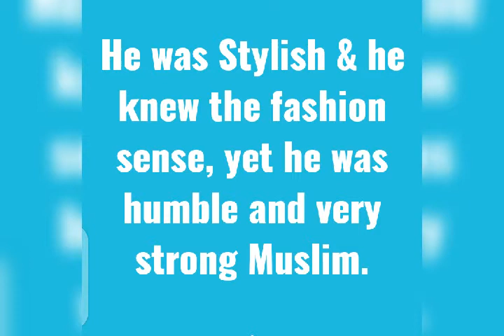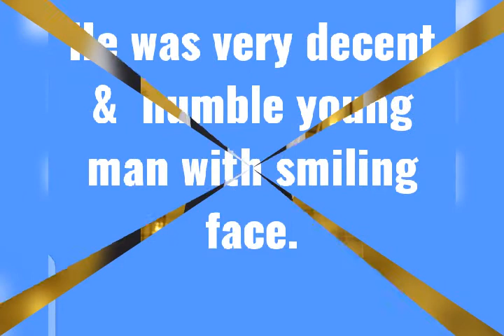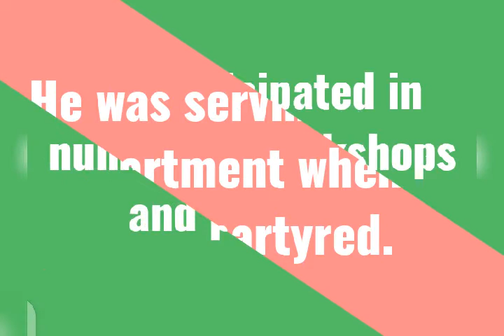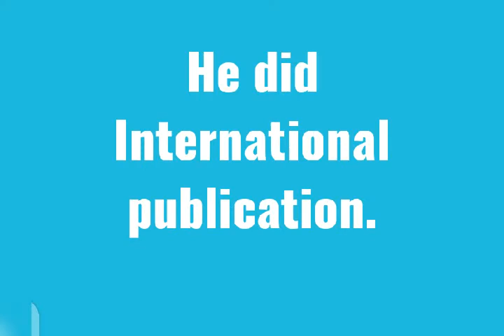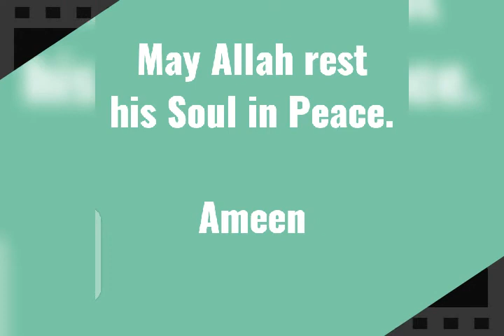Mir Aimal Kasi Shaheed:Govt Desires for Honorary PhD degree for him in Management Science - Finance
Mir Aimal Kasi was decent, educated and humble man with cute smile always on his face since he was a Kid.

Govt of Balochistan desired to grant him Phd degree in management science as he was PhD scholar in University of Balochistan Quetta.

He embraced Shahadat on the night of thursday 8th Ramazan, April 21st 2021 in Serena hotel Quetta brutal bomb Blast.

May Allah shower his blessings and rewards upon shaheed Mir Aimal Kasi and his entire family. Ameen.